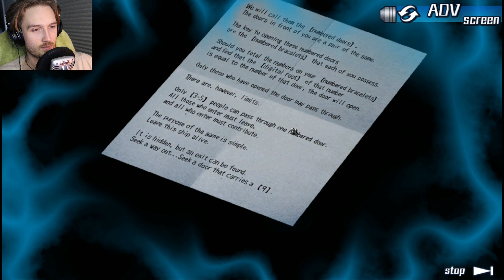The Quiet Kid Snaps // Nine Hours, Nine Persons, Nine Doors // Ep. 2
Oh no, it's just like 9th grade all over again :(

Not a fully untrue joke.